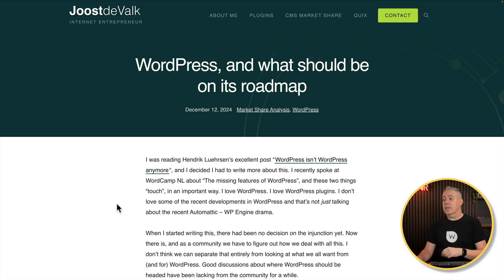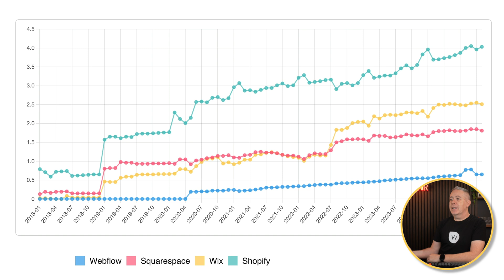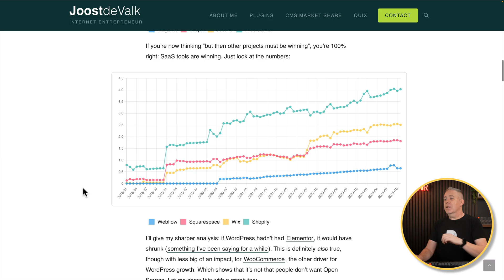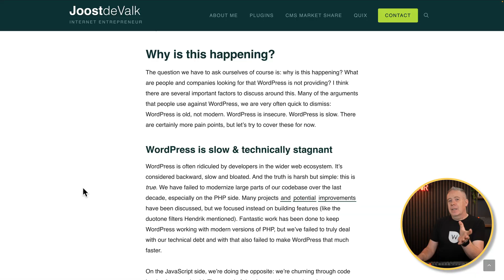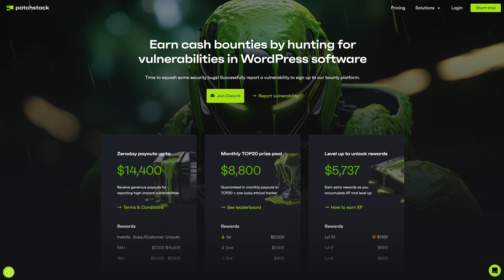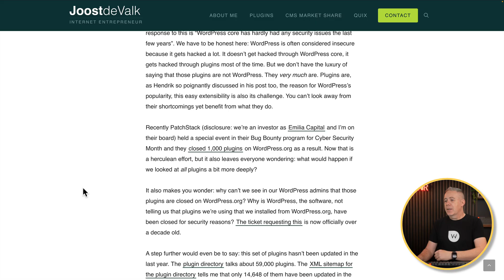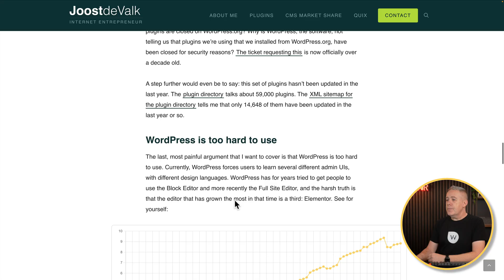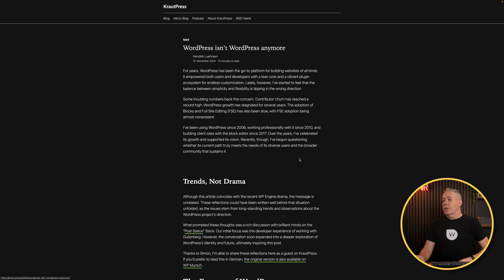The Stagnation of WordPress & The Rise Of Competitors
In this video, I dive into two thought-provoking articles about WordPress's current state and future.

The first, written by Joost De Valk (of Yoast SEO fame), discusses what should be on WordPress's roadmap, while the second, by Hendrik Luersen, provocatively claims "WordPress isn't WordPress anymore."

I explore key points from both articles, including WordPress's stagnant growth, the rise of SaaS platforms like Webflow and Shopify, and the challenges of open source.

I also discuss whether features like the block editor and full site editing are helping or hindering WordPress and whether WordPress core should remain leaner.

Plus, I share my thoughts on WordPress's usability, security concerns, and the decision-making process behind its development.

Are we heading in the right direction, or is it time for a major rethink?

Join the conversation! Share your thoughts, experiences, and feedback in the comments. Do you agree with the points raised? Disagree? Let me know!

► WORDPRESS PLUGINS ◄